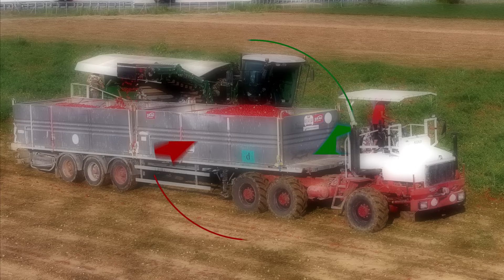MTS Sandei THR 850 | MAGNUM | 🍅 Pomodori 2024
In questo nuovo appuntamento vediamo la raccolta del pomodoro da industria eseguita con una raccoglitrice semovente MTS Sandei THR-850 affiancata da un mezzo più unico che raro: un camion di derivazione militare con motore da 250 cavalli e 6 ruote motrici adattato artigianalmente per il traino dei semirimorchi pieni di pomodori anche in condizioni difficili.
Saluto e ringrazio tutti gli operatori per la completa disponibilità!
Località: Pontenure (PC)

Buona visione!